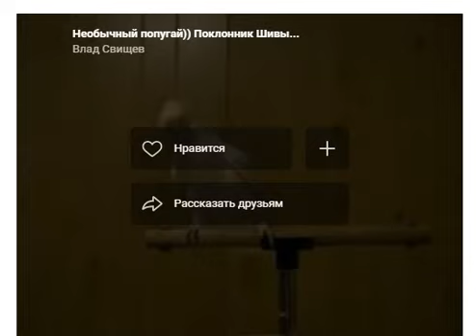Необычный Попугай-Поклонник Шивы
🐝🔴АНДЕГРАУНД СКЛАД ЖУКА🔴🐝
🔴🔴🔴УКРАШАЮ МИР СОЧНЫМИ ЦВЕТАМИ и ШАРАШУ В ВЕЧНОСТЬ🔴🔴🔴
🏃Странник в Психонавтическом путешествии Головного мозга...🏃
🔴_FREAK_ANDER_SHAPITO_SHOW_🔴
 🔶🔶🔶_LIFE канал 🏃_ 🔶🔶🔶_LIFE стрим 🏃_🔶🔶🔶_LIFE влог 🏃_
💀🔴ЗА ОСКОРБЛЕНИЕ УЧАСТНИКОВ ВБАН НА ВЕКА🔴💀
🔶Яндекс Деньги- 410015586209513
🌜 💜 ♆ 卐 ॐ 👅❤💜💗
Европа ,Латвия,г.Рига
Время работы 24:00 часа в сутки 7 дней в Неделю
Жалобная КНИГА Отсутствие